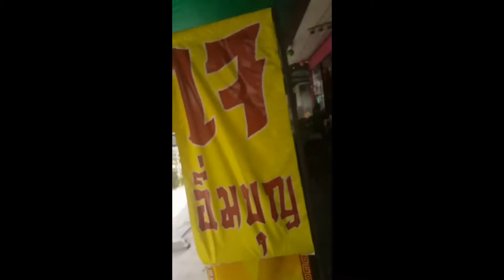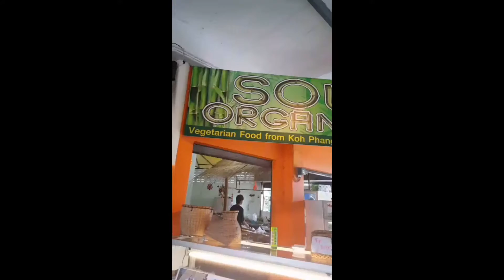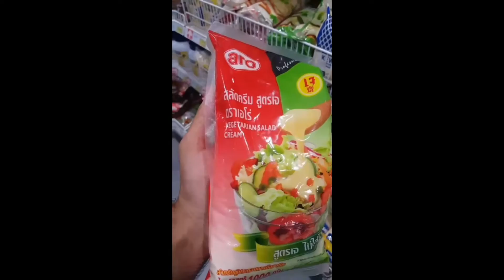What I do to stay Colitis FREE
It will be 4 years this August! I eat as much fruit as I want and eat things like burritos, tacos, asian foods all the fruit i desire and I eat as much as I want 3 meals a day! If you would like to know more about how I have reversed my Coltis as well as other people go to our